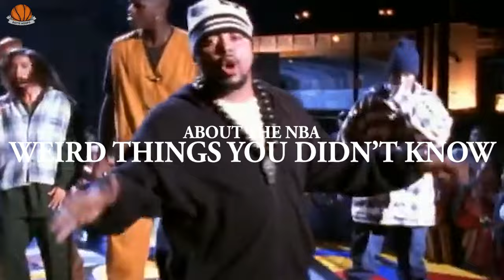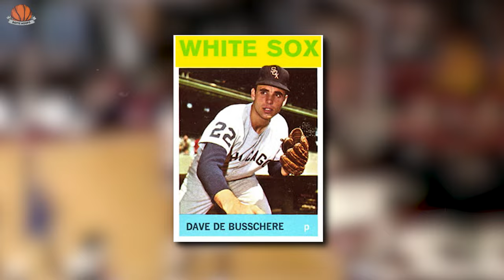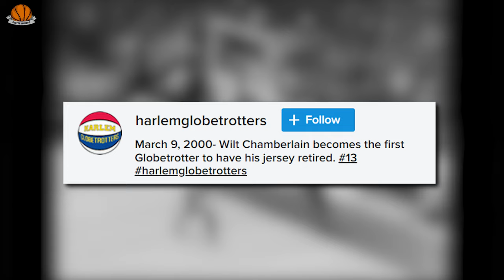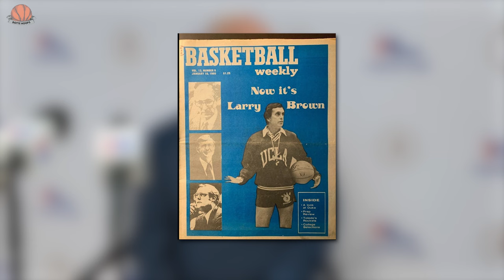NBA Legends' Weird Secrets EXPOSED! 🤯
Ever wondered about the weird secrets of NBA legends? 🤯 This video dives deep into the quirkiest stories and untold tales of basketball's biggest stars! From Shaq's surprising rap career to LeBron James' unexpected lefty habits, NBA Championships have seen their fair share of bizarre moments. Did you know that Muggsy Bogues and Manute Bol were the ultimate odd couple on the court? Or that Chris Webber never played for the team that drafted him? This video exposes it all, exploring everything from best defensive players to viral basketball stars who shook the league. Get ready for jaw-dropping facts like Wilt Chamberlain’s stint with the Harlem Globetrotters and the unbreakable record of the elusive quintuple double. Whether it's Paul Pierce surviving an 11-stab wound brawl or Kobe Bryant and his surprising middle name, these stories will leave you in awe. Don’t miss out on these mind-blowing NBA highlights and more!

CHAPTERS:
0:00 - Intro
0:38 - Muggsy Bogues and Manute Bol
1:00 - Chris Webber
1:20 - LeBron James
1:46 - Dave DeBusschere
2:06 - Michael Jordan's Shoes
2:26 - Kobe Bryant's Middle Name
2:36 - NBA Players Going Broke
3:02 - Wilt Chamberlain and the Harlem Globetrotters
3:28 - Quintuple-Double in NBA
3:55 - Kobe Bryant met Vanessa
4:26 - Shaq vs Hakeem Olajuwon
5:01 - Vince Carter the Band Geek
5:17 - Manute Bol vs a Lion
5:42 - Oscar Robertson's MVP Snub
6:02 - Muggsy Bogues
6:24 - Bill Russell's Injury
6:39 - Paul Pierce's Stabbing
7:02 - Elvin Hayes
7:21 - Shaq's Three-Pointers
7:46 - Larry Brown's College Coaching Career
8:18 - Outro